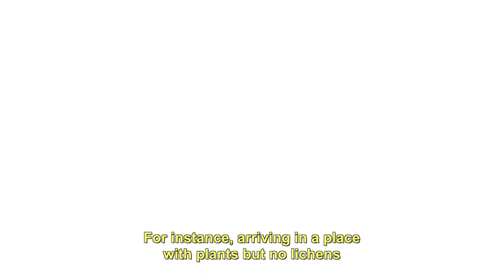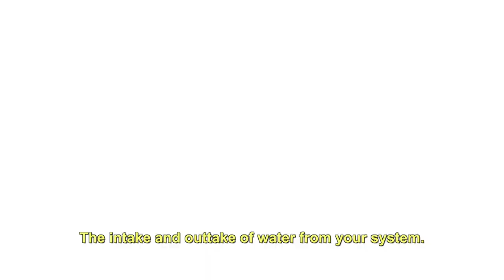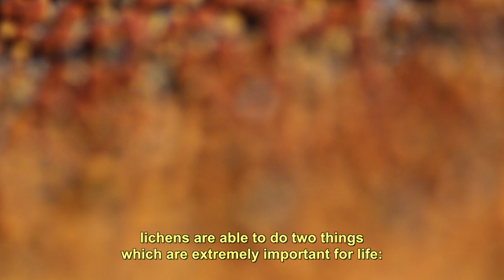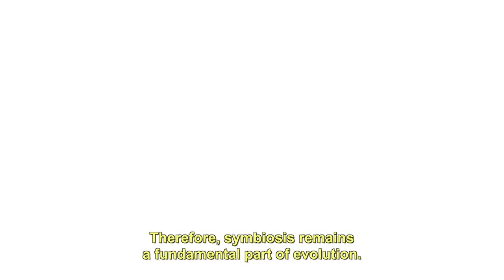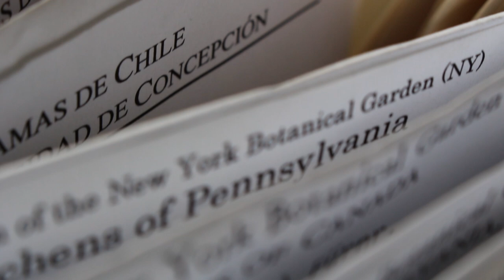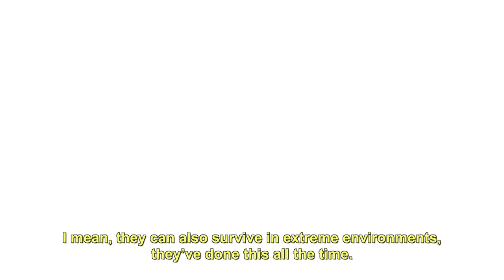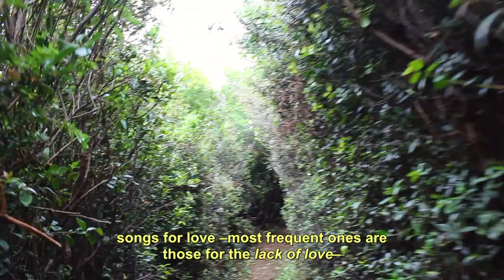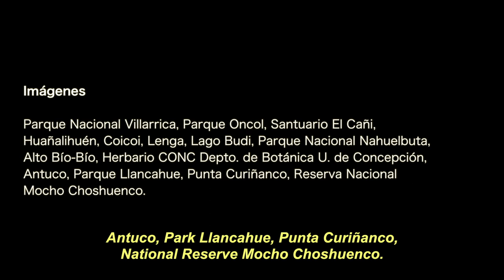Canto al Liquen | A Song to the Lichen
Cortometraje desarrollado en el marco de proyecto Fondart "Canto al Liquen: Investigaciones Preliminares".
Film developed in the frame of the project "A Song to the Lichen: Preliminary Research".

Entrevistas | Interviews: Angélica Casanova-Katny, Ecofisióloga UCTE y Patricia Chavarría, Directora del Archivo de Cultura Tradicional de Concepción.
Imágenes | Images: Parque Nacional Villarrica, Parque Oncol, Santuario El Cañi, sectores costeros Huañalihuén - Coicoi - Lenga, Lago Budi, Parque Nacional Nahuelbuta, Alto Bío-Bío, Herbario CONC Depto. de Botánica - U. de Concepción, Antuco, Parque Llancahue, Punta Curiñanco, Reserva Nacional Mocho Choshuenco.
Imágenes grabadas íntegramente en las regiones del Bío-Bío, La Araucanía y Los Ríos en el marco de este proyecto. | All images were recorded in the Regions of Bío-Bío, Araucanía and Los Ríos in the south of Chile during the development of this project.
Edición | Editing: Juan Gabriel Harcha.

Proyecto financiado por FONDART, convocatoria 2017. | Project financed by FONDART, 2017
Canto al Liquen: Investigaciones Preliminares
Proyecto Fondart de Investigación Artística
A Song to the Lichen: Preliminary Research
Artistic Research Project

Idea original y dirección | Concept and direction: Juan Gabriel Harcha
Interpretación | Performance: Valeria Hernández, Cristóbal McIntosh, Ma Fernanda Videla, Juan Gabriel Harcha
Musicalización | Music: Valeria Hernández / niñosindigo
Escenografía | Scenic Design: Ma Fernanda Videla
Documentación| Documentation: Gian Paolo Gritti, Camilo Ramírez
Asesoría científica | Scientific advice: Reinaldo Vargas, Antonia Barreau, Daniela Barría
Instituciones asociadas | With the friendly support of: Museo de Historia Natural de Concepción, Corporación Cultural Municipal de Los Ángeles, Museo Regional de la Araucanía, Museo de la Exploración R.A. Philippi